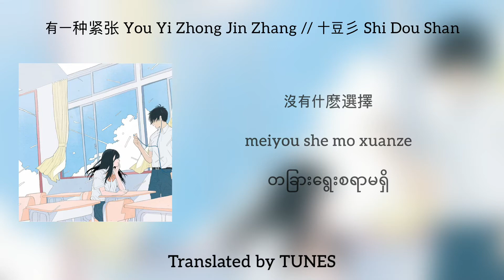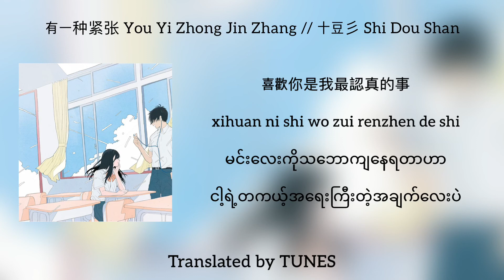有一种紧张 You Yi Zhong Jin Zhang ( A Kind Of Nervousness ) - 十豆彡 Shi Dou Shan // Myanmar Subtitle